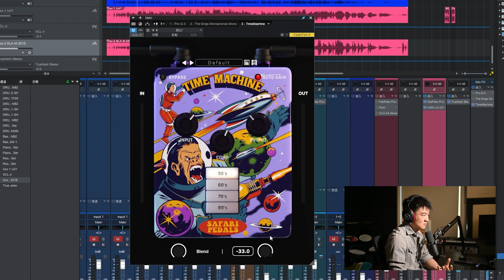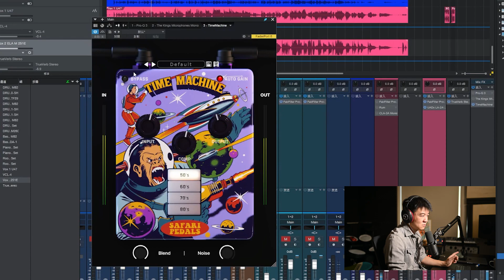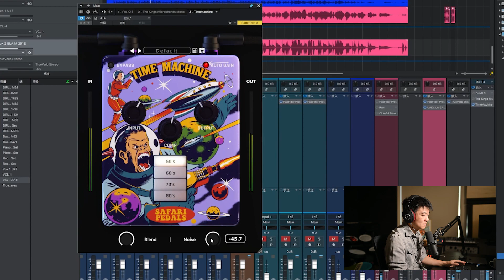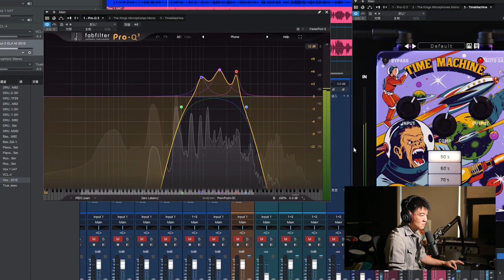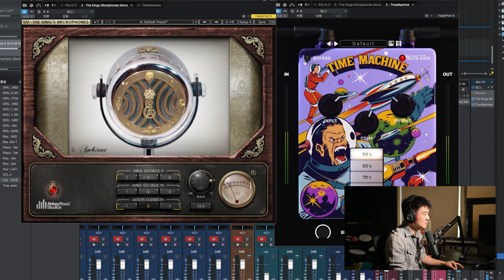【带你回过去】Safari pedals Time Machine 复古音效插件